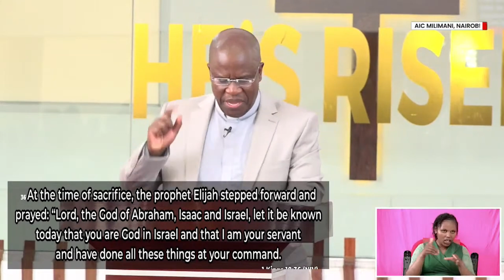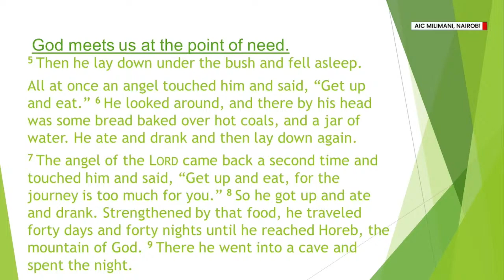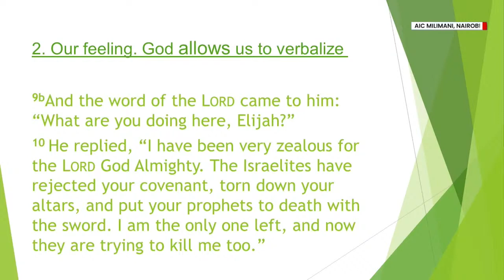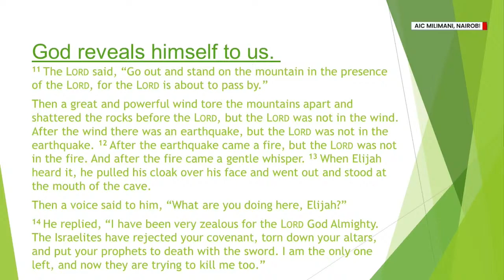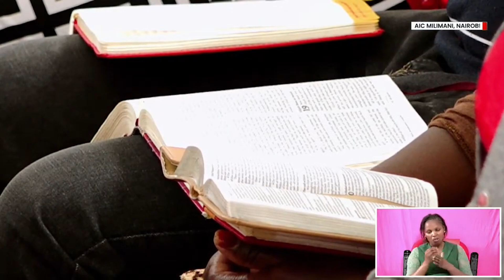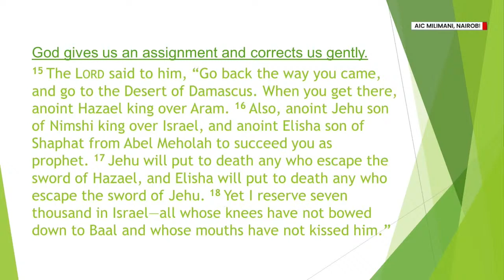God's Gracious Empowerment in Difficult Time | Rev. Dr. Stephen Mairori | Sunday (05-05-2024)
Mission
To glorify God by connecting people to Christ and His family, helping them to discover their life mission and positively impact our world.
Acts 2:38-47, Matthew 28:18-20, Matthew 22:36-40

Vision
Ephesians 4:14-16, Romans 12:1-2, Psalm 100:2, 1 Peter 4:10

Our Commitment
1. To Share the Good News of Christ - Matthew 28:18-21
2. Honouring God in worship - Romans 12:1-2
3. Intentional discipleship and Biblical Teaching. - 2 Timothy 3:16, John 8:31-32
4. Authentic Community of Believers - Acts 2:44-46
5. Excellence in our service to God and His People - Isaiah 1:17, Colossians 3:23-24